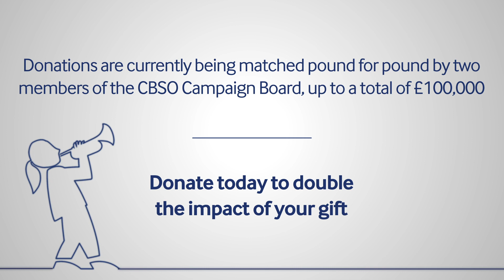Advent Day 8: Veni, Veni, Emmanuel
A musical palace full of sound,
Horns and brass with perc all round,
Written by our trumpet friend,
An Advent hymn to you we send

We're super excited to bring you our 2020 Digital Advent Calendar!